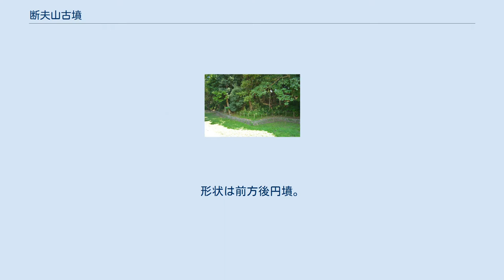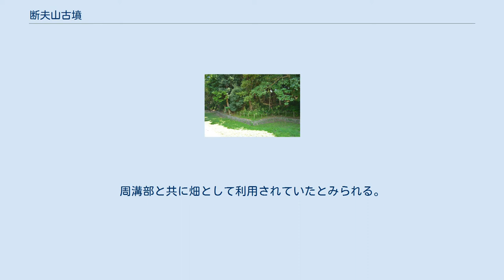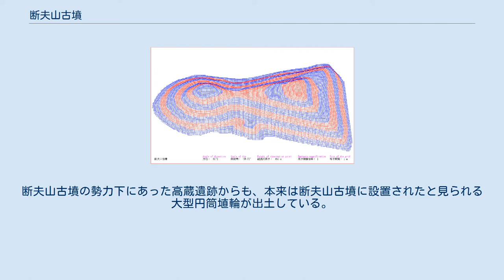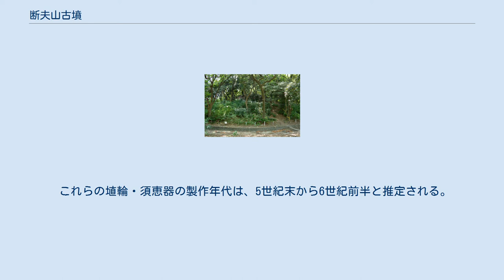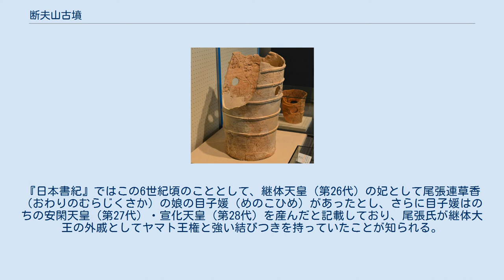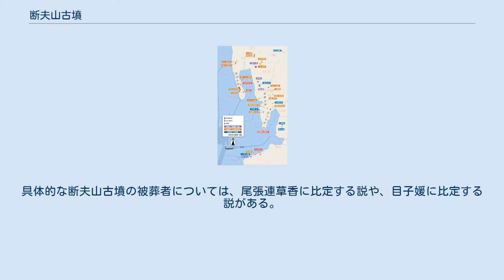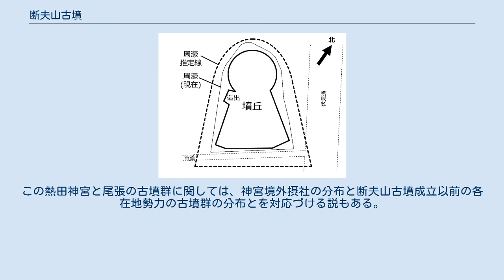断夫山古墳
旗屋_(名古屋市)
断夫山古墳（だんぷさんこふん/だんぷやまこふん）は、愛知県名古屋市熱田区旗屋町にある古墳。
 愛知県では最大規模の古墳で、6世紀前半頃（古墳時代後期）の築造と推定される。
 3DCGで描画した断夫山古墳 名古屋市中心市街地からやや南、熱田台地南西縁の標高約10メートルの地に築造された大型前方後円墳である。
かつては海岸線が熱田台地西側近くまで伸びており、古墳は伊勢湾を広く望んだ立地になる。
熱田神宮では「陀武夫御墓」と称するほか、古くは「鷲峰山」・「団浮山」・「段峰山」などとも表記された。
現在までに本格的な発掘調査はなされていない。
 墳形は前方後円形で、前方部を南南東方に向ける。
墳丘は3段築成で、前方部が発達した古墳時代後期の特徴を示し、古墳南東隅（前方部右隅）が削られているものの概ね良好に遺存する。
現在の墳丘長は約150メートルを測り、愛知県では最大規模で、後期古墳としては全国でも屈指の規模になる。
墳丘の西側くびれ部には造出があり、ここからは多量の須恵器が出土した。
また墳丘の表面には円筒埴輪列が巡らされていたほか、葺石と見られる川原石も検出されている。
墳丘の周囲には周濠が巡らされていたが、現在見る濠は後世の造作によるものであり、消失した本来の周濠はさらに広範囲に及ぶものであった。
埋葬施設・副葬品は明らかではない。
 この断夫山古墳は、出土埴輪・須恵器より古墳時代後期の6世紀前半頃（または5世紀末-6世紀初頭頃）の築造と推定される。
当時尾張地方に大きな勢力を持った尾張氏の首長墓に比定され、周辺では南方に白鳥古墳（前方後円墳、墳丘長70メートル）があるほか、熱田球場の位置には北山古墳（前方後円墳か：非現存）があったと想定されており、一帯は断夫山古墳とともに一連の首長墓群を成したと推測される。
また北方には古墳時代の遺構として高蔵遺跡があるが、これは断夫山古墳の被葬者に直接掌握された人々の遺跡とされる。
 本古墳はかつて宮簀媛命（日本武尊妃）の墓として熱田神宮大宮司家の管理下にあり、「断夫山」という名称もその宮簀媛伝承に基づくという。
『尾張名所図会』前編4巻には「鷲峯山」として見え、3月3日のみ立ち入りが許され墳頂から熱田一円を見渡せた様子が描かれている。
明治に入って熱田神宮所属地化、のち戦後に入って愛知県有地化し、1987年（昭和62年）に古墳域は国の史跡に指定された。
その後現在までに古墳含む周辺一帯は熱田神宮公園として整備されている。
 断夫山古墳の空中写真（1987年）国土交通省 国土地理院 地図・空中写真閲覧サービスの空中写真を基に作成。
ステレオ写真はこちら。
 周濠推定復原図 古墳の規模は次の通り。
 墳丘長は、築造当時（6世紀前半頃）の大王墓の今城塚古墳（大阪府高槻市、190メートル、継体天皇真陵か）には及ばないものの、岩戸山古墳（福岡県八女市、135メートル、筑紫君磐井墓か）を上回り、全国で屈指の規模になる。
墳丘のうち前方部の幅・高さは後円部の直径・高さを上回っており、前方部が大きく発達するという古墳時代後期の特徴を示す。
ただし南東隅は後世に削り取られているほか、測量調査の結果から前方部前面が改変を受けた可能性が指摘されている。
 墳丘周囲には周濠が巡らされていたが、現在見るものは昭和期に造作されたものになる。
本来の周濠については明治期の地籍図から復原が試みられており、現在の周濠を大きく上回る規模の盾形周濠であったと推定されている。
ただし前方部前面の濠の幅のみ広いことから、測量調査でも示唆されるように前方部が後世に削られた可能性が高いとされ、その場合には本来の墳丘長は160メートル程度であったと推定されている。
また尾張の大型前方後円墳の多くが二重周濠を有することから、断夫山古墳の周濠も二重であった（推定盾形周濠のさらに外側に周濠があった）可能性が指摘される。
二重周濠を持つとすれば、地籍図の形状からして内濠周堤には張出（内堤張出）があった可能性もあるという。
 1885年（明治18）までに作成された土地台帳に付属する公的な地図である地籍図をみると、現在の墳形は読み取ることはできない。
前方部はほぼ保存されているが、後円部の西北部分は3分の1が削られなくなっている。
周溝部と共に畑として利用されていたとみられる。
また造り出しの痕跡も認められない。
現在の形は史跡指定に際などに...